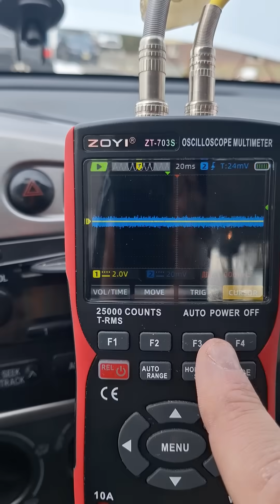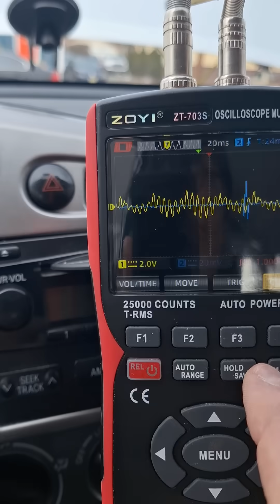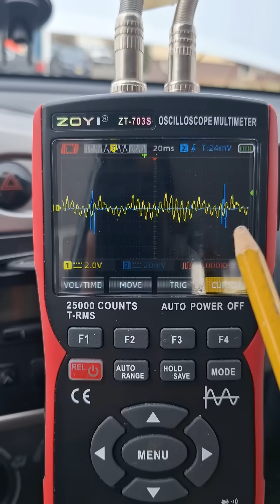ROTKEE PDS Pressure Pulse Transducer and ZOYI ZT-703S Scope: Intake Pulses with Ignition Sync (PCV).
This allows us to check that the intake valves are opening and closing properly. Any issue with these valves would cause the waveform to become very messy.

A working PCV valve should be closed without a vacuum on it. No need to cover opening.

Calculating RPM from #1 Ignition Signal:

170ms for 2 Crankshaft Rotations (1 engine cycle).
170ms/2 =85ms =0.085s for 1 Crankshaft Rotation.
Calculate Hz from Period • 60
1/0.085 = 11.76 • 60 = 705.6 RPM

Also, if the intake valves are working normally you really only need a single channel scope to look at the waveform since there'd be no need to identify a problem cylinder. Single channel scopes can join the party on this one (if everything is normal).